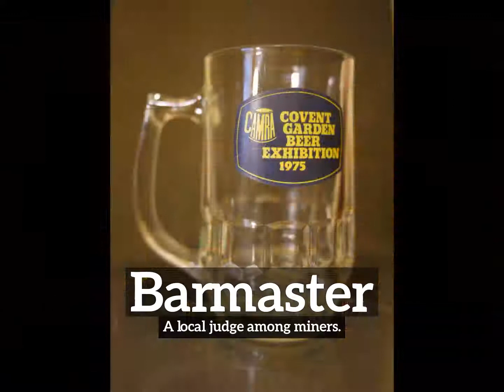How to Say Barmaster in English? | What is Barmaster? | How Does Barmaster Look?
Learn how to pronounce barmaster with Imago Spectrum.

What is barmaster?
How does barmaster look?
How to say barmaster in English?
What does barmaster represent?
What is the defintion of barmaster?

Imago Spectrum allows you to easily memorize common English words and phrases by joining visual and auditory learning environments into a short video. Focus on the images and repeat barmaster several times for best retention results.

In this video we are speaking the word, barmaster. Do take note of how barmaster is spelled.
The definition of barmaster is listed below the word in the video.
Barmaster:  A local judge among miners.